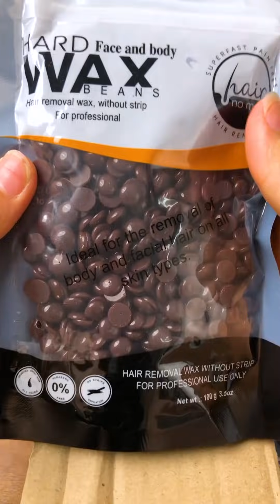Satisfying Waxing Storytime ✨😲 #118 I Got Into A Car Crash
You can find these awesome people in the videos below for more amazing audio story